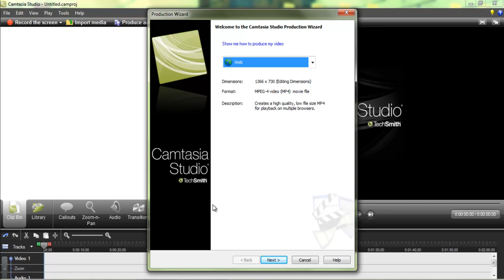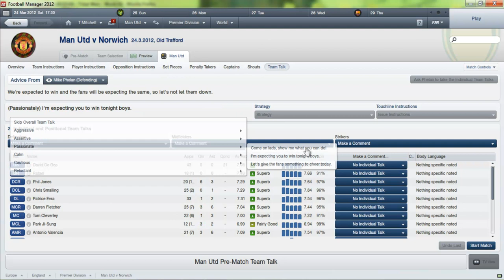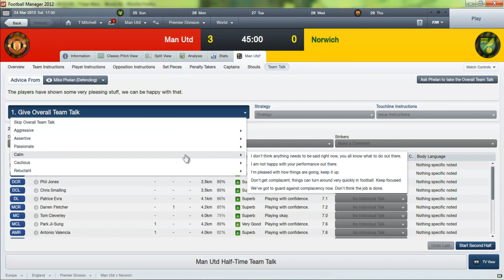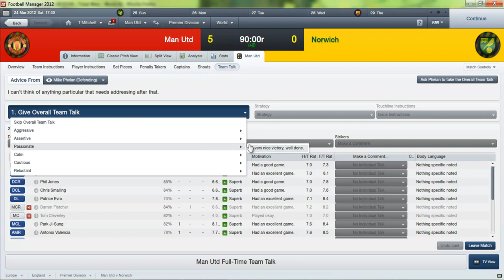lets play football manager 2012 season 1, episode 50 (vs Norwich city)